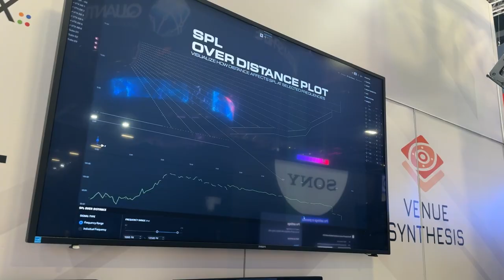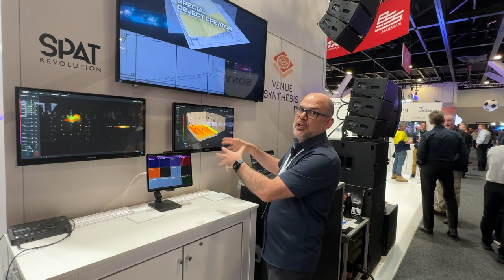Integrate 2024 - FLUX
Recent Harman acquisition FLUX has given the audio giant new software tools for immersive audio and system design. Hugo Larin tells us what it all means